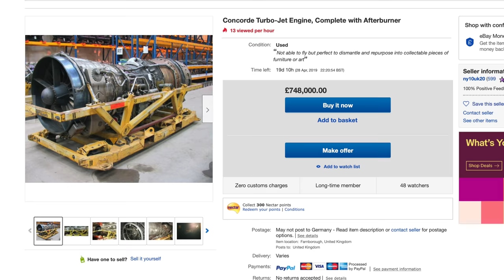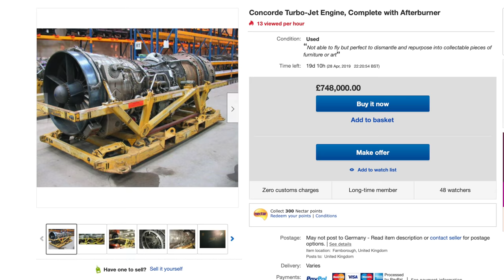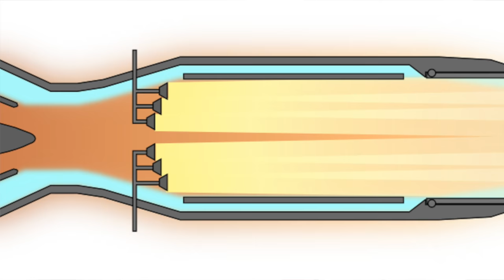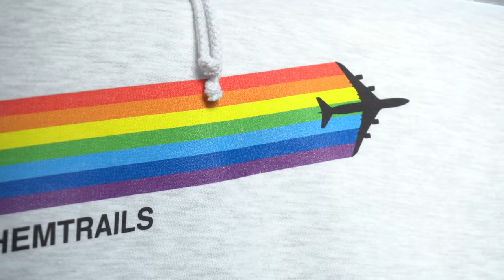CONCORDE-TRIEBWERK auf eBay! AeroNews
Von André Cros - This photograph is part of the Fonds André Cros, preserved by the city archives of Toulouse and released under CC BY-SA 4.0 license by the deliberation n°27.3 of June 23rd, 2017 of the Town Council of the City of Toulouse., CC BY-SA 4.0,

By The original uploader was Dockurt2k at English Wikipedia.

By André Cros - This photograph is part of the Fonds André Cros, preserved by the city archives of Toulouse and released under CC BY-SA 4.0 license by the deliberation n°27.3 of June 23rd, 2017 of the Town Council of the City of Toulouse., CC BY-SA 4.0,